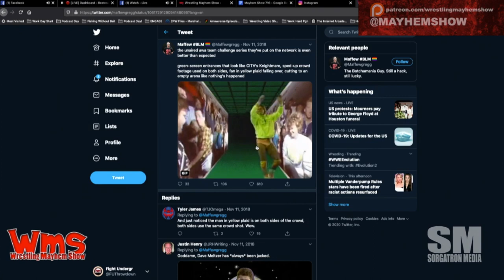Wrestling Mayhem Show 718: White Rabbit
“White Rabbit” Zack Rayne and Ronnie Starks join us to take a shot at discussing the wrestling world!

    We talk about the fun NXT Takeover In Your House and that Todd Pettengill swag
    Randy Orton criticizes NXT.  Then we talk about headlocks
    We talk with Zack Rayne about the Prospect Pro Wrestling Training Sessions
    Big Question: What old WWE or WCW PPV would you like to get the In Your House throwback treatment?
    We discuss last week’s homework: Diamond Dallas Page vs Sting – WCW Nitro – April 26, 1999
    HOMEWORK ASSIGNMENT: Jeff Hardy vs. The Undertaker from WWE RAW Raw, July 1, 2002  Watch on WWE Network

Follow our stable on Twitter:  Sorg (@Sorgatron),  and Mad Mike (@MadMike4883)